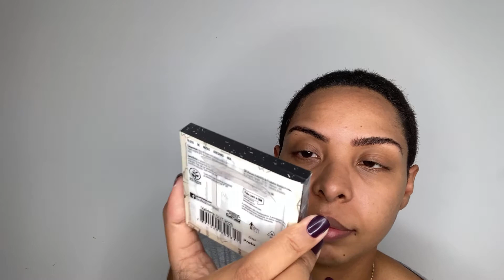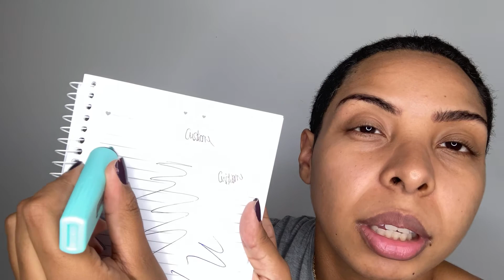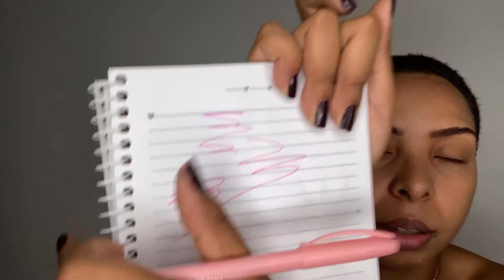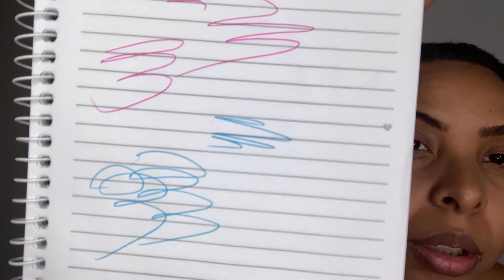Comprinhas de canetas na Kalunga